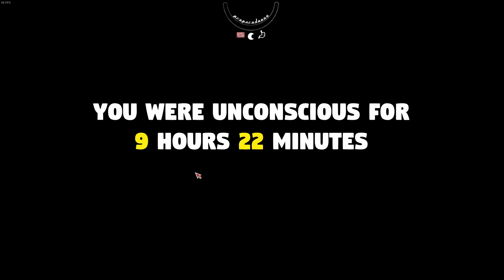Mr. Prepper: The Problem of Power Ep. 23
Power outages.  Stinking power outages…
Thank you, Mr. Leprechaun.
The next episode of our MrPrepper play through.

MONTHLY HIGHLIGHTED ISSUE: Suicide Prevention
September is National Suicide Prevention Month. September is National Suicide Awareness Month. Also known as Suicide Prevention Month, the month brings awareness to a topic not often talked about. Everyone is affected by suicide, not just the victim. Suicide impacts family and friends long after the loss of a loved one. On average, one person commits suicide every 16.2 minutes. Two-thirds of the people who commit suicide suffer from depression. Make yourself aware so that when people suffer in the silence of depression you can help them out of that dark place.

It’s also National Disease Literacv Month. National Disease Literacy Month in September sets out to improve a person’s overall understanding of their diagnosis and the associated services needed to make care decisions. More specifically, the month focuses on children, their knowledge of the conditions they have and the care they need every day. Do what you can to help yourself and others understand that disease may change your life, but it does not end it. Use DiseaseLiteracyMonth to share on social media.

And, if you need a break from all the seriousness of the world right now, September is also National Papaya Month, National Better Breakfast Month, and National Blueberry Popsicle Month. Whatever works for you!